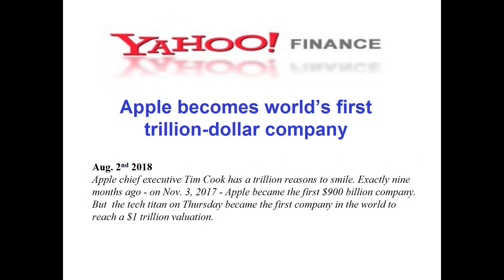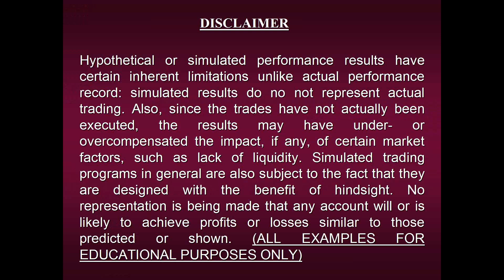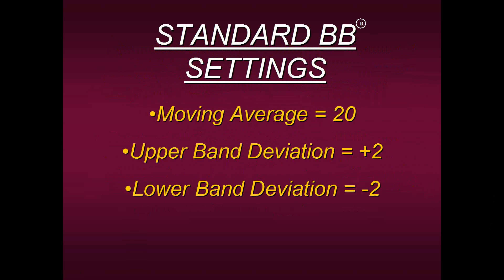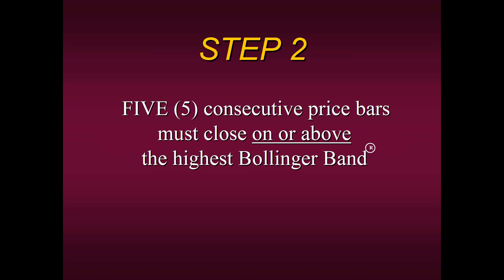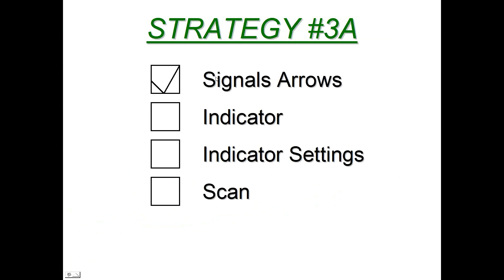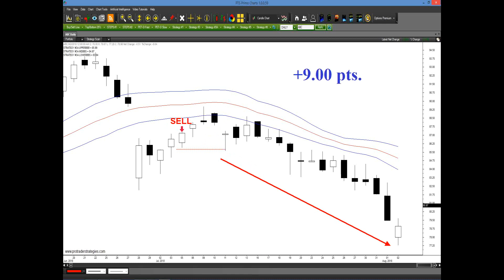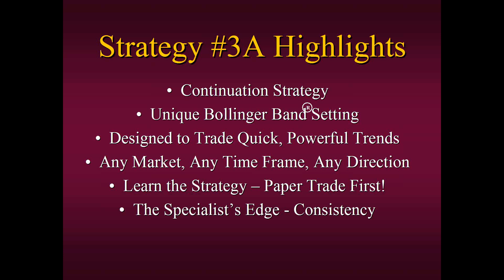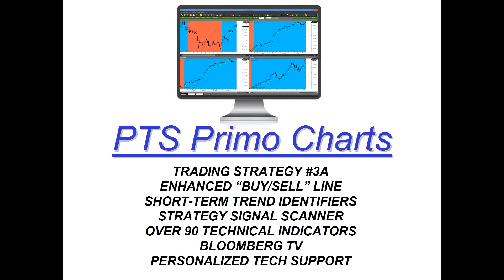Catching Big Trends With Bollinger Bands® With Steven Primo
How would you like to trade a strategy that gives you clear and precise entry points, includes high probability exit targets, and has a high probability of Catching The Big Trend? And how would you like to know all of these parameters before you even entered the trade?

Join Steven Primo, Former Stock Exchange Specialist and 41-year professional trader, as he teaches you one of his most consistent short term trend following strategies: Strategy 3A. In this presentation Steven will not only reveal the rules but share recent trading examples of this method. By the end of the presentation, all attendees will be able to implement the strategy in it's most basic form. Risk Disclosure